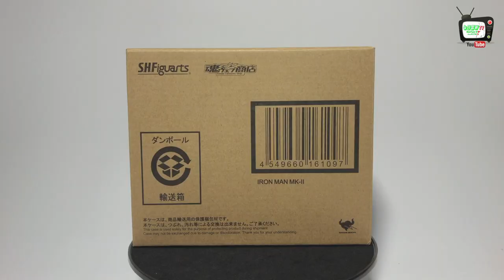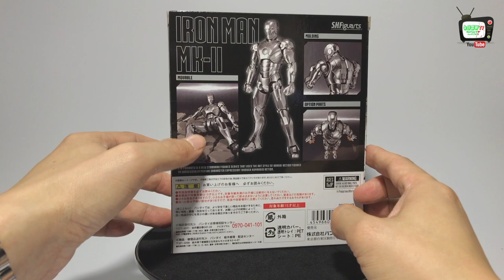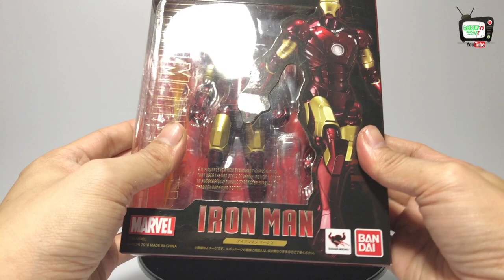엔드게임 전에 아이언맨1 피규어 리뷰 마블 시리즈의 첫 주자! MCU 1탄! 마블팬은 두루와~~ Before Endgame Ironman Figure Review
저도 마블, 디씨 둘다 너무 좋아하는데요~

마블이 마블 씨네마틱 유니버스라는 이름으로 세계관을 구축해서

영화가 나오는 족족 흥행을 하고 있는데

그래서 저도 마블 영화의 피규어를 가장 많이 가지고 있는 것 같아요!

최근 어벤져스4의 카운트 다운도 시작 되었기 때문에

기대하고 기다리는 마음으로 MCU 개봉 순서대로

영화 얘기도 해보면서 피규어도 쭉~ 리뷰해볼까

해서 준비했습니다!!

마블 시네마틱 유니버스 페이즈1의 초반 하드캐리했던 "아이언맨1"

여러 종류의 피규어 리뷰가 들어간 버라이어티 리뷰니까

끝까지 보시기를 추천드리면서~~~^^

영상 봐주시는 모든 분들께 감사드립니다~~!!!

2:27 토니스타크

3:21 아이언맨 마크1 (리볼텍)

7:31 아이언맨 마크2 (반다이)

10:32 아이언맨 마크3 (반다이)

12:13 아이언맨 마크3 (마블레전드)

13:15 아이언 몽거 (마블레전드)

14:45 설정샷1

15:17 설정샷2

유튜브에서 다시 아이언맨1을 볼 수도 있어요!!(유료)

-Naver Blog